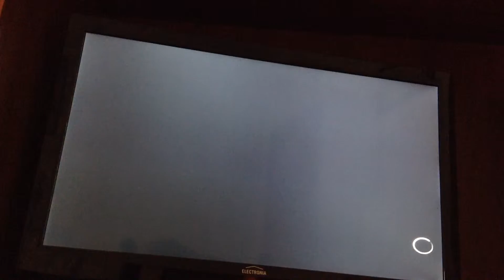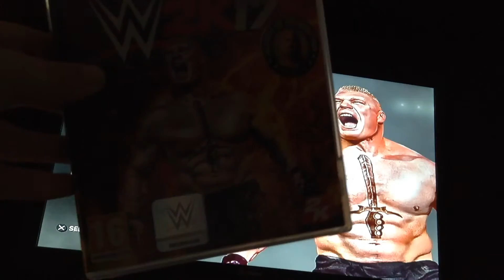WWE 2k17: The shield VS The Wyatt Family